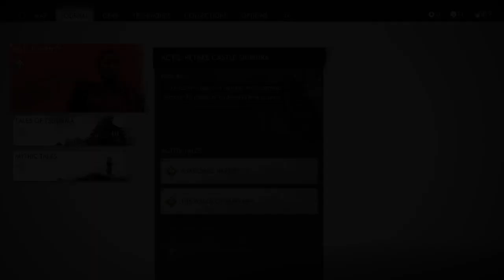Ghost of Tsushima_20240128062020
Tsushima 42